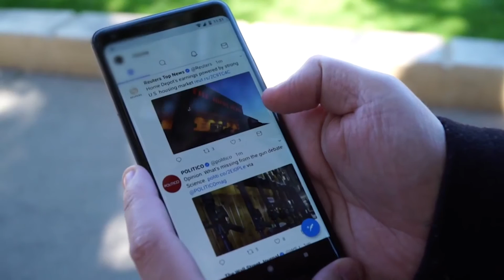Twitter mejora la calidad de los videos | HormigaTV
La red social Twitter informó este lunes que a partir de ahora los videos que publiquen sus usuarios tendrán mejor calidad de reproducción gracias a un nuevo sistema para lograr que se vean menos pixelados.